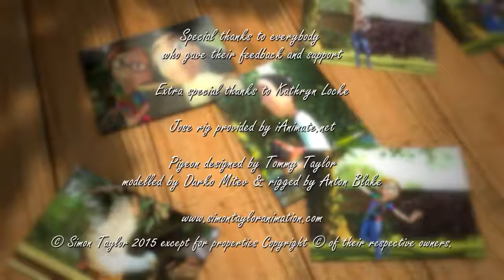CGI Animated Shorts Taking Pictures by Simon Taylor 10Convert com